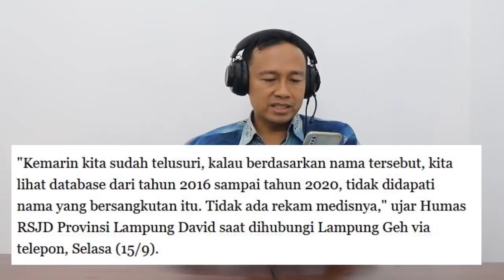LUAR BIASA SYEKH ALI JABER, ITU NAMANYA TAKDIR SEBAGAIMANA PESAN UMAR BIN KHATTAB